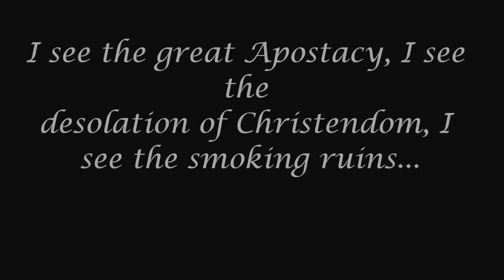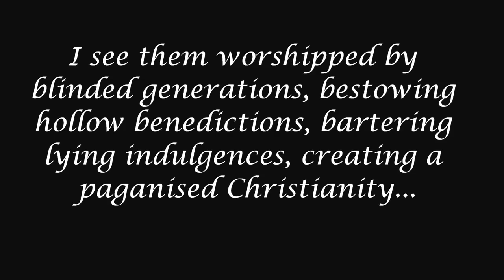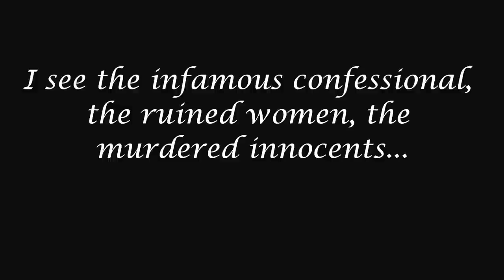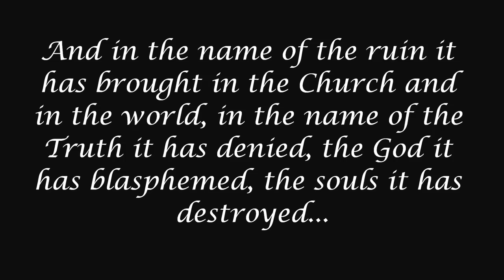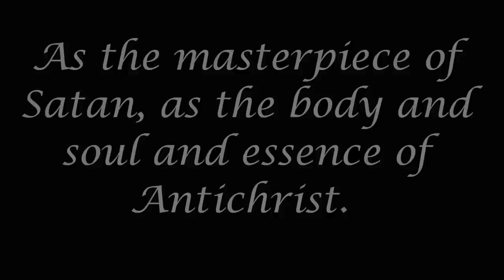A Denunciation of Popery-Dr. H. Grattan Guiness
~To the Glory of God and the increase of His Righteous Kingdom~

I stumbled across this excerpt while reading a book entitled 'All Roads Lead to Rome?', and was struck by the potency of the language and the relevance of the historical truths it expressed.  In an age where the Protestant world has all but forgotten the great wrongs inflicted by the Popish so-called "church" in the past and recklessly embraces the ideology of the Ecumenical movement, this passage provides a powerful condemnation of the the wickedness of the Papacy and a reminder to sincere Bible-believing Christians to return to the great principles of the Reformation.  Full text below:

"Rome herself admits, openly admits, that if she is not the very kingdom of Christ, she is that of Antichrist. Rome declares she is one or the other. She herself propounds and urges this solemn alternative. You shrink from it, do you? I accept it. Conscience constrains me. History compels me. The past, the awful past rises before me. I see the great apostasy, I see the desolation of Christendom, I see the smoking ruins, I see the reign of monsters; I see those vice-gods, that Gregory VIII, that Innocent III, that Boniface VIII, that Alexander VI, that Gregory XIII, that Pius IX; I see their long succession, I see their abominable lives; I see them worshipped by blinded generations, bestowing hollow benedictions, bartering lying indulgences, creating a paganised Christianity; I see their liveried slaves, their shaven priests, their celibate confessors; I see the infamous confessional, the ruined women, the murdered innocents; I hear the lying absolutions, the dying groans; I hear the cries of the victims; I hear the anathemas, the curses, the thunders of the interdicts; I see the racks, the dungeons, the stakes; I see that inhuman Inquisition, those fires of Smithfield, those butcheries of St. Bartholomew, that Spanish Armada, those unspeakable massacres. I see it all, and in the name of the ruin it has wrought in the Church and in the world, in the name of the truth it has denied, the temple it has defiled, the God it has blasphemed, the souls it has destroyed; in the name of the millions it has deluded, the millions it has slaughtered, the millions it has damned; with holy confessors, with noble reformers, with innumerable martyrs, with the saints of ages, I denounce it as the masterpiece of Satan as the body and soul and essence of Antichrist.

~All scripture is given by inspiration of God, and is profitable for doctrine, for reproof, for correction, for instruction in righteousness~ 2 Timothy 3:16